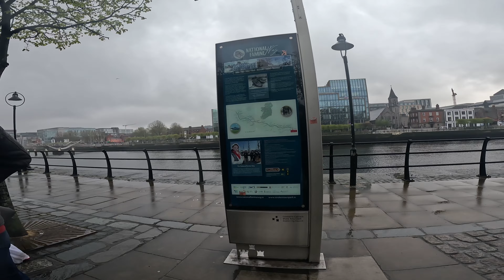Dublin, Ireland | The Capital of Pub's | Walking Tour 4K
This bustling city is a harmonious blend of rich history, lively culture and warm hospitality, (of course, after a few Pit's). Let's walk through the center and a pig around these lively streets, full of colorful Georgian architecture, traditional pubs. Yes, I know, it's not much, but for those who are only going to be in Dublin for one day, I think it was enough.

Sit back relax, and Let's Go!

I used: GoPro Mini 11